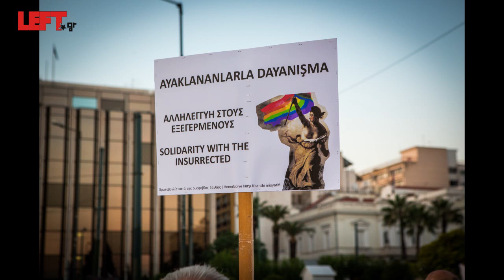Athens Pride 2013 --ένα στιγμιότυπο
Φωτογραφίες-βίντεο
Άγγελος Καλοδούκας
Tο Σάββατο 8/6 ήταν μέρα κινητοποιήσεων. Μετά τη λήξη των εργασιών του Alter Summit είχαμε την ευρωπαϊκή διαδήλωση στην Αθήνα, με κεντρικό σύνθημα «αντίσταση στα μέτρα λιτότητας και τη φασιστική απειλή». Η διαδήλωση είχε παλμό ενώ έγιναν και πολλά happenings (δείτε το σχετικό βίντεο, για του λόγου το αληθές). Στο Σύνταγμα η διαδήλωση του Alter Summit συναντήθηκε με τη συγκέντρωση αλληλεγγύης στην Τουρκία και το Athens Pride (ακολουθεί βιντεάκι με ένα στιγμιότυπο από το πολύ επιτυχημένο φέτος Pride).
Και βεβαίως μην παραλείψετε να δείτε δυο (μίνι) συνεντεύξεις από δυο που συμμετείχαν στο Alter Summit της Αθήνας. Τις συνεντεύξεις από την Celine Moreau, συντονίστρια Νέων Γενικής Συνομοσπονδίας Εργατών Βελγίου (FGTB) και τον Nuno Moniz, μέλος του Μπλόκου της Αριστεράς της Πορτογαλίας.